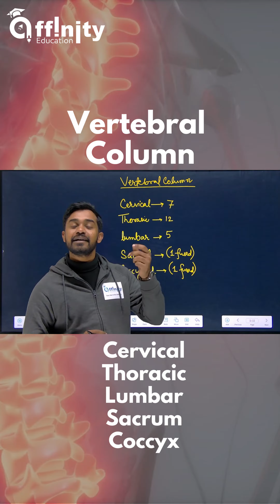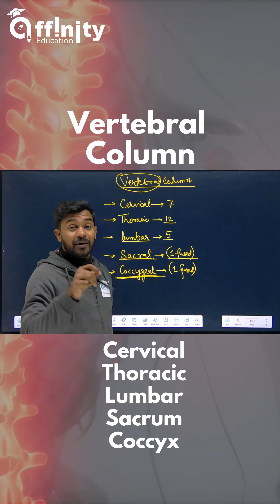Vertebral Column | Affinity Education App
About Affinity Education-

Affinity Education is the leading educational adviser for more than 12 years. We are located in various Cities of the country lncluding Noida, Pune, Patna, Kolkata, Indore, Dehradun, and Chennai. We are like a bridge between aspiring students and reputed universities of India and the world. Students who are planning to get admission in Engineering, Management, and Medical courses will get free counseling and complete admission assistance.